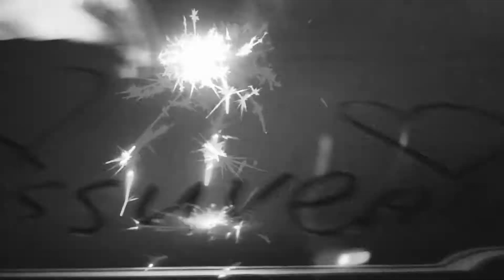Explosions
everything by us

was filmed in amazing city-Istanbul,some parts in Minsk.